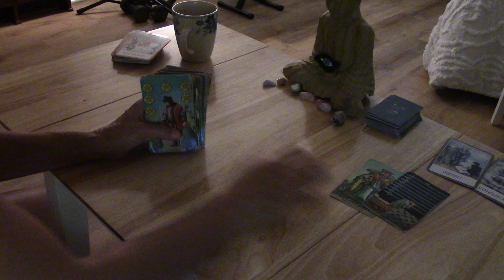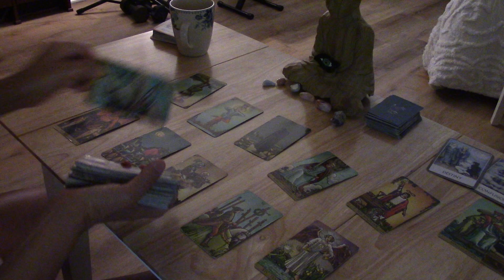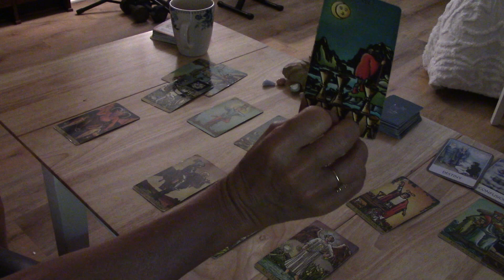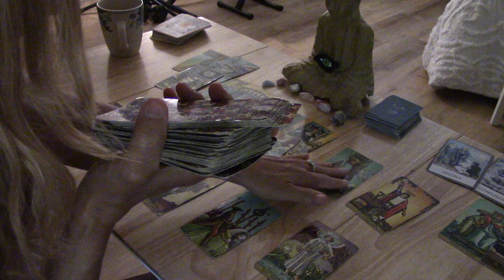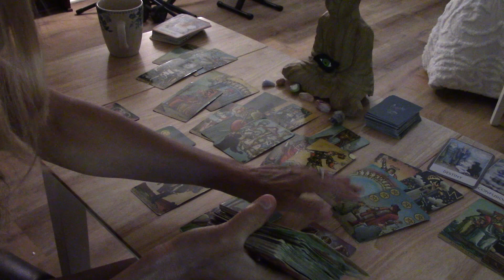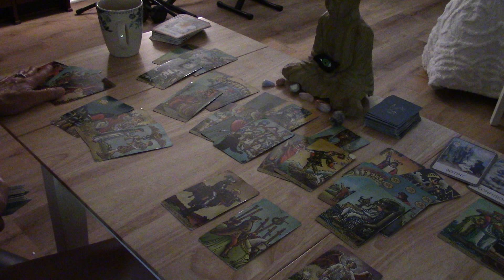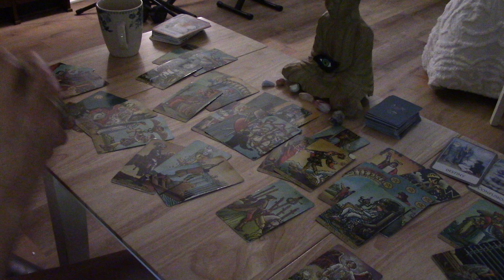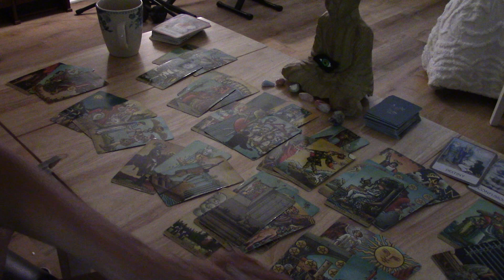VIRGO~They've Lived In Fear This Day Might Come And NOW You're Leaving For *Them...September 2020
Video Love readings you & yours $90, 3rd Party Love readings $100 (you, yours & them).  ALL love readings include a reading solely on the person of your choice and a love reading.  Phone readings $125 only for non-third party love reads.  Third party Love/Phone Readings $140.  Skype Readings $130 (although 3rd party skype reads $145)  Phone and skype readings can easily go over 2 hours.    Add $25 extra for any emergency reading